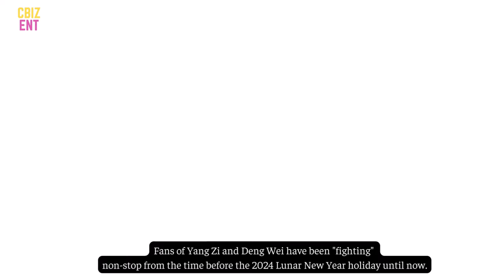Fans of Yang Zi - Deng Wei "face off" with each other before Lost You Forever 2 airs